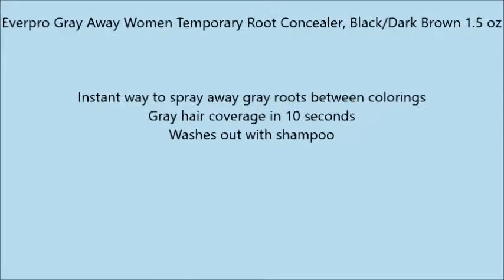Everpro Gray Away Women Temporary Root Concealer, Black Dark Brown 1 5 oz